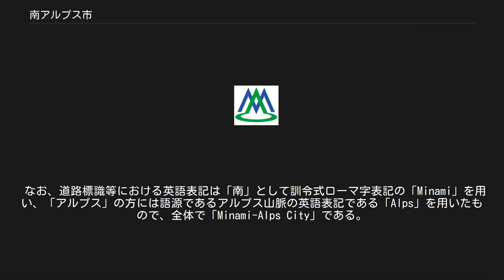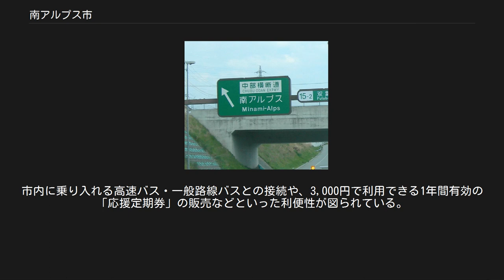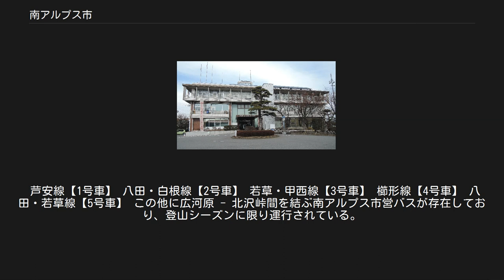南アルプス市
南アルプス市（みなみアルプスし）は、山梨県西部の国中地方に位置する市。
 山梨県内の自治体としては最西端にあたる。
2014年4月には、市内全域が南アルプスユネスコエコパークに登録されている。
 市域は甲府盆地の西部にあり、東側の平坦部と西側の山間部に大きく二分される。
 釜無川に注ぐ御勅使川の氾濫によって形成された国内最大級の扇状地、御勅使川扇状地が大部分を占める。
扇状地の上部にかけての緩やかな傾斜地は、桃源郷と呼ばれた旧白根町をはじめ、現在はモモ、サクランボなどの広大な果樹地帯であるが、古くは桑畑の広がる養蚕地帯でもあった。
「原七郷」と呼ばれたこの地域は、地下水位が深く地表にも川がないことから「月夜にも灼ける」といわれる旱魃地帯であった。
そこで南アルプスの野呂川の水をひいて来て利用しようという計画がまことしやかに語られ、到底無理なことをさして「野呂川ばなし」とも言われる始末であった。
飲み水のほか農業用水にも乏しく、江戸時代に築かれた徳島堰をはじめ灌漑用水が整備され、現在まで利用されている。
 一方、釜無川沿いの東部は盆地の低地部特有の氾濫原で、扇状地の末端では湧水が多く見られるなど水には恵まれ、水田やビニールハウスの広がる田園地帯となっている。
反面、市の南部、五明（ごめい）地区、南湖（なんご）地区では、滝沢川、坪川の2水系を主とする中小の河川が一部で天井川を形成し、歴史的にも「曇って三寸」（雨降りどころか曇でも三寸の水が溢れる）と言われてきた洪水の常襲地帯である。
河川改修が進んだ現在でも、合流地点では天井川の下を別の川が流れるなど、多くの河川が複雑に入り組んで釜無川に合流しており、大雨の際には浸水被害を生じることが多い。
 間ノ岳付近より望む北岳 八本歯のコル付近より望む間ノ岳 北岳より望む仙丈ケ岳 夜叉神峠から白峰三山の眺望 国内第2位の標高3,193mの北岳を筆頭に、間ノ岳、仙丈ヶ岳など南アルプス（赤石山脈）北部の3,000m級の高峰、名峰が連なる。
北岳の固有種であるキタダケソウをはじめ豊富な高山植物やライチョウなど貴重な自然が残る。
北岳への登山者の拠点となる広河原や、仙丈ケ岳・甲斐駒ヶ岳方面への入口である北沢峠には、冬期閉鎖期間以外にもマイカー規制が敷かれ、通行の安全と自然保護を図っている。
また、途中の夜叉神峠は、鳳凰三山へのルートであるほか、徒歩片道約1時間余で北岳・間ノ岳・農鳥岳の白峰三山が一望できる絶景ポイントとして知られている。
 なお北岳の標高は長い間3,192mとされてきたが、2004年に国土地理院の調査で、従来の三等三角点「白根岳」の南南西約28mの岩盤上で約80cm高い地点が確認され、三角点が設置された明治37年以来102年ぶりに標高が改訂され、3,193.2mとなった。
 これら南アルプス本体の東側（市街地からみて手前）に、標高2,052mの櫛形山があり、山頂付近に東洋一の規模といわれるアヤメ群落が自生することで有名である（ただし近年シカの食害などにより株数が激減しているとされる）ほか、人造湖の伊奈ヶ湖が自然公園として整備されている。
これら前衛の山が高くそびえるため、南アルプス本体の山容は市内の市街地からはほとんど見えず、一部地区で頂上部分が望めるだけである。
しかし、市内でも場所によっては四方に富士山・南アルプス・八ヶ岳・秩父山系など甲府盆地を取り巻く山々を一望にすることができる。
 なお市街地からは同市の有する南アルプスの山々を望むことはほとんどできない。
 十日市祭り（2011年2月11日撮影） 古代には官牧があり、甲斐源氏の勢力基盤にもなった。
中世には庄園化し、巨麻郡加賀美庄に拠った加賀美遠光や、その子小笠原長清らの一族が居を構えた源氏ゆかりの地である。
遠光は源頼朝の重臣として仕え、その館跡は加賀美の法善寺、長清の館跡は市立小笠原小学校の敷地となっている。
後に奥州の大名となる南部氏の祖南部光行も遠光の子であるほか、巨摩郡大井荘を本拠とした国人・大井氏からは、武田信虎の妻で武田信玄の生母・大井夫人が出ている。
 市南部の荊沢宿は、江戸時代から始まった富士川舟運の陸路の宿場町として旅人で賑わった。
市域を南北に縦断していた駿信往還は現在の国道52号線となり、街道沿いには荊沢のほか小笠原・倉庫町などの商店街が栄えたほか、毎年2月には江戸時代の物々交換に端を発した「十日市」が現在も盛大に行われるなど、活発な流通が行われた往時の面影を残している。
 また193...